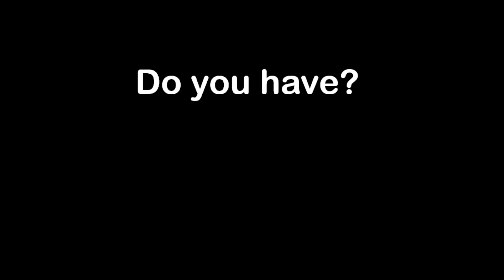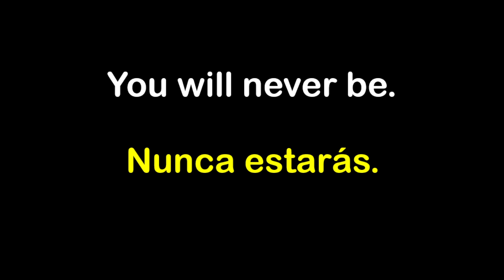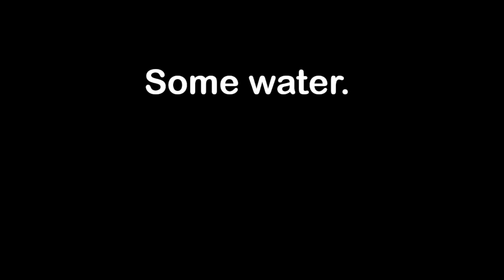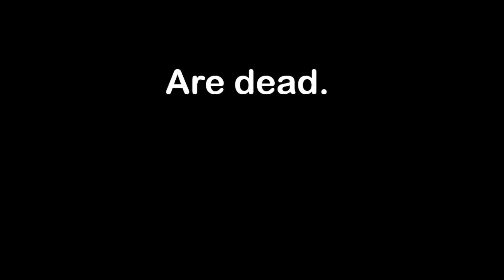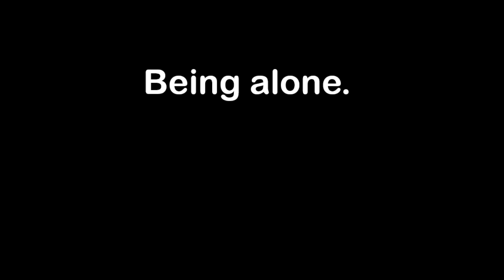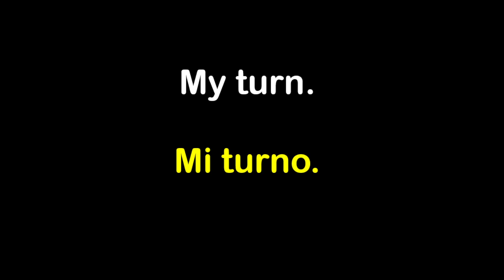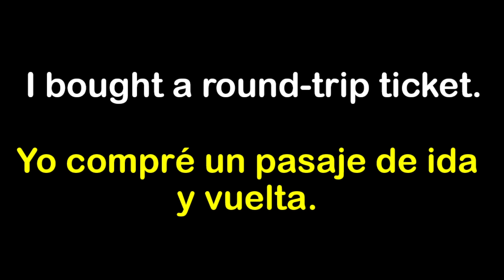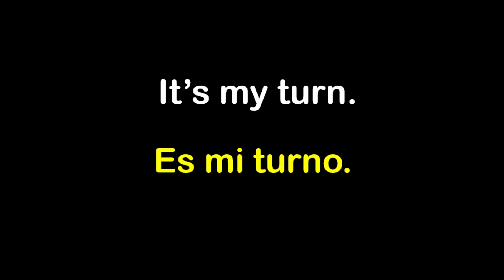Learn how to set up sentences in Spanish for conversation.